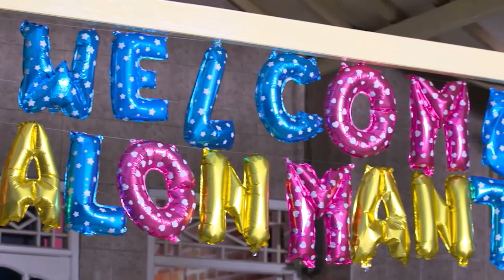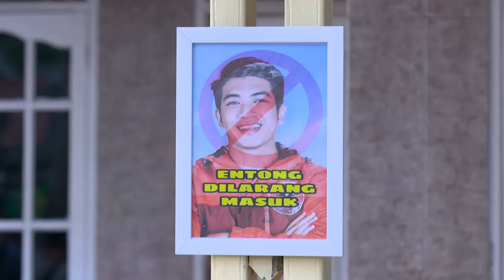Erin Curiga Sikap Dingin Entong Karena Vino - Entong Lagi Eps 8